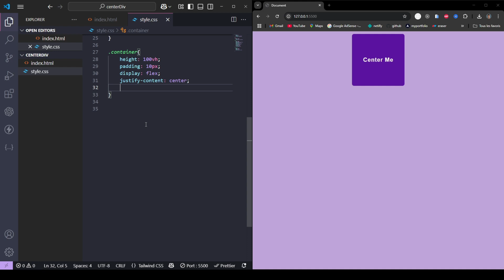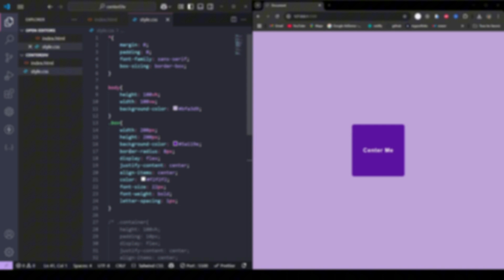How to Center a Div in CSS | Easy Flexbox, Grid Methods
Learn how to center a div in CSS using Flexbox, Grid in this step-by-step tutorial. This video covers multiple methods for centering a div horizontally and vertically, with examples and best practices. Whether you’re a beginner or an experienced developer, these methods will help you improve your CSS skills and create cleaner, more efficient layouts.